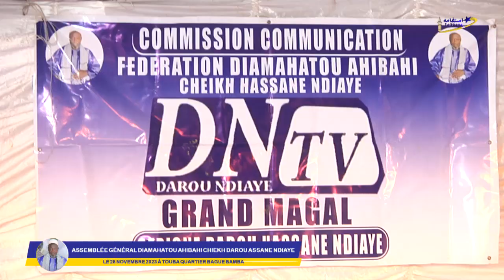Assemblée Général Diamahatou Ahibahi Cheikh Darou Assane Ndiaye Le 28 Nov 2023 à Touba 02